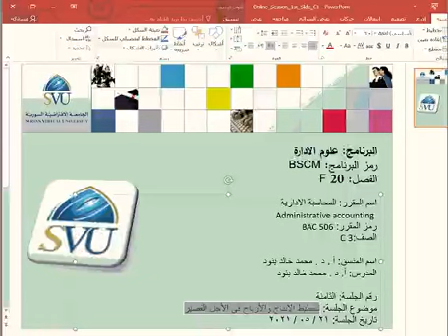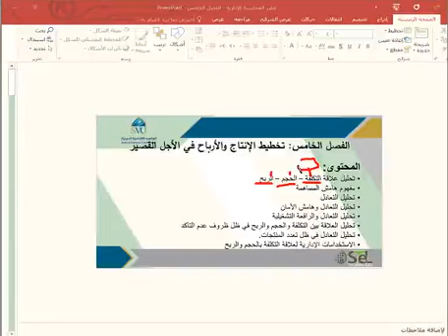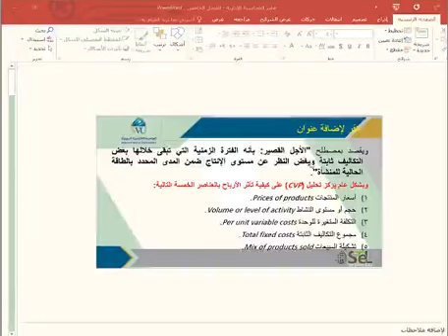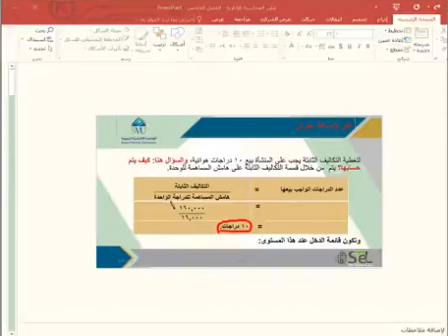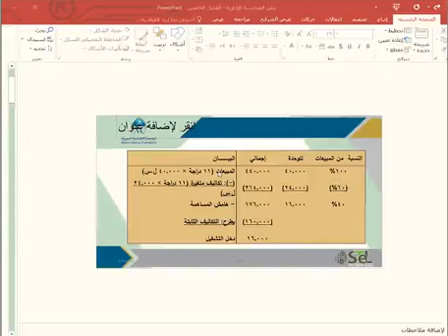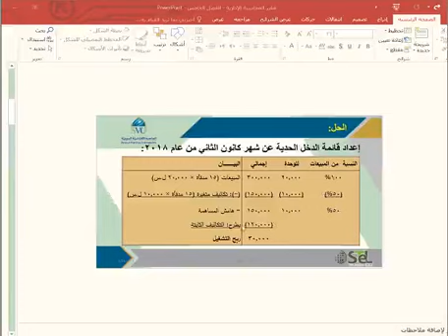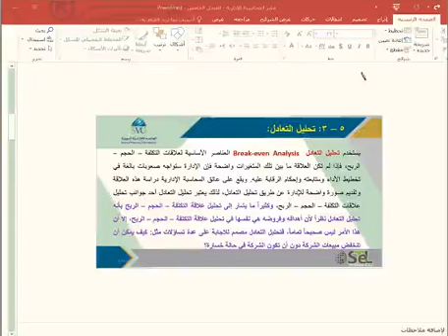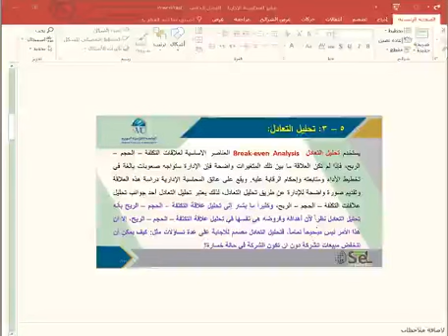BSCE (AA) / BSCM , TIBA (BAC506) _ F20 _ S8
الجامعة الافتراضية السورية - المحاضرة الثامنة - الدكتور محمد خالد بنود
دكتور ومقرر مشترك بين أفرع BSCE _ BSCM _ TIBA